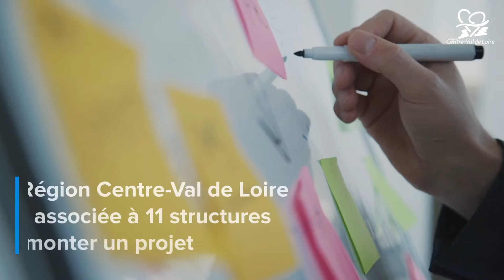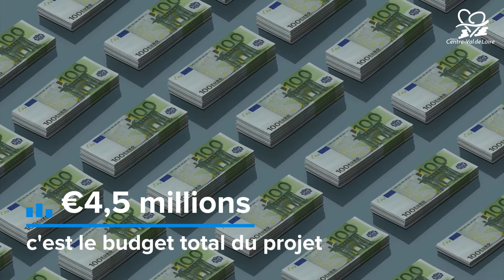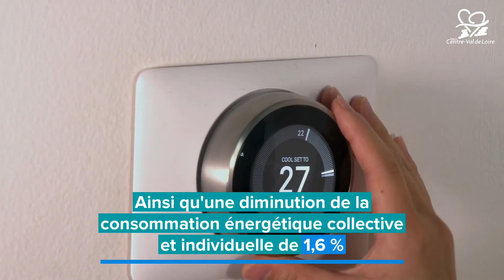Présentation du projet européen LIFE_LETsGO4Climate, coordonné par la Région Centre-Val de Loire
🚀 La Région Centre-Val de Loire a souhaité initier une nouvelle dynamique de transition pour pousser les acteurs locaux à s'approprier les questions énergétiques et s’est associée à 11 structures pour monter un projet 🤝

ℹ️ Le projet européen LIFE_LETsGO4Climate, lauréat de l’appel à projet européen LIFE, vise à accélérer la production d’énergie renouvelable et diminuer la consommation énergétique collective et individuelle, en favorisant l’émergence de collectifs citoyens porteurs de projets de production d’énergie renouvelable ou de sobriété énergétique.

LIFE20 GIC/FR/001820 -LIFE_LETsGO4Climate
Le projet LIFE_LETsGO4Climate est co-financé par le Programme LIFE de l’Union Européenne.
The LIFE_LETsGO4Climate project has received funding from the LIFE Programm of the European Union.